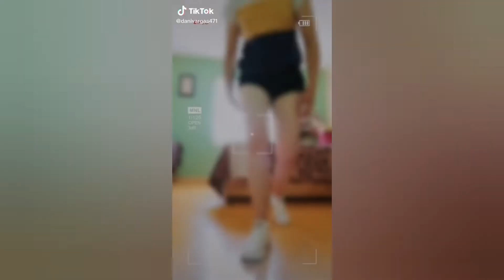Dale agachadita como la clase de TWERk - Tik tok Baila Como TWERK - TIK TOK